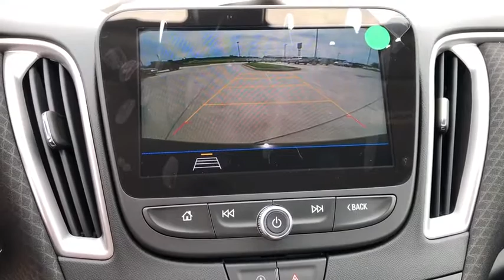2020 Chevrolet Malibu Bixby, Tulsa, Glennpool, Broken Arrow, Owasso, OK LF149305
Mosaic Black Metallic New 2020 Chevrolet Malibu available in Tulsa, Oklahoma at Mark Allen Chevrolet. Servicing the Bixby, Glenpool, Broken Arrow, Owasso, OK area.

16837 S US 75 Hwy

 Price includes: $2750 - Consumer Cash Program. Exp. 08/31/2020